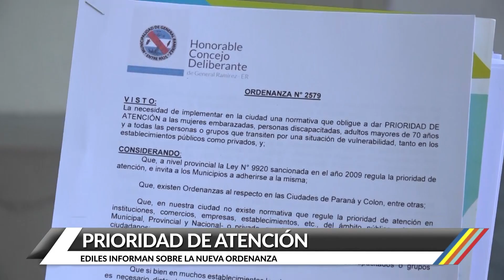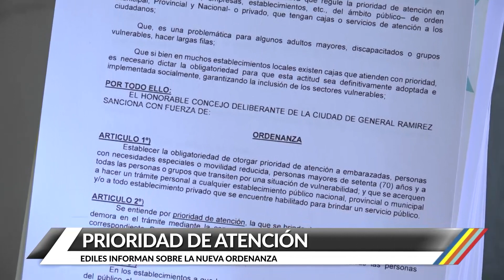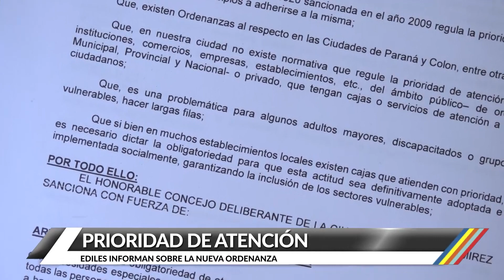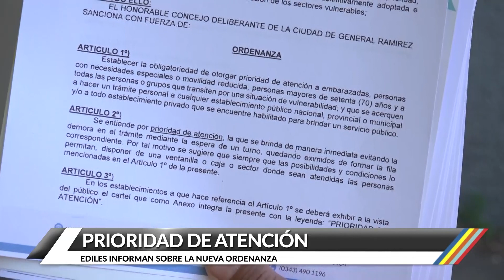Prioridad de Atención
Ediles de la Alianza Ramirense recorren comercios de la ciudad para informar sobre la ordenanza que establece prioridades de atención para embarazadas, personas con discapacidad, adultos mayores, entre otras.